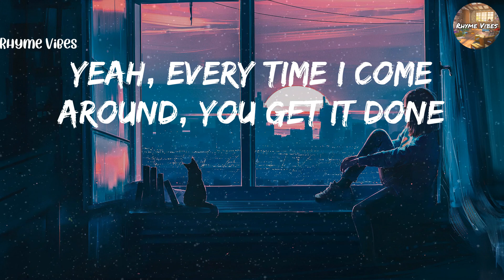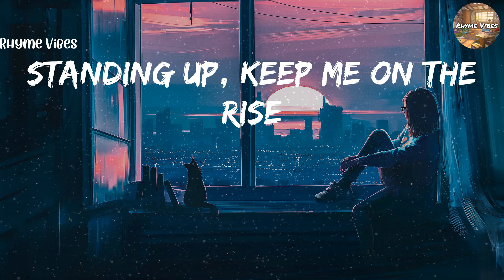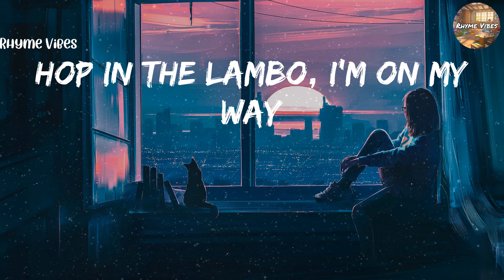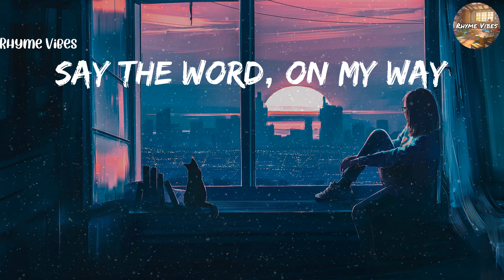Justin Bieber - Yummy (Lyrics)